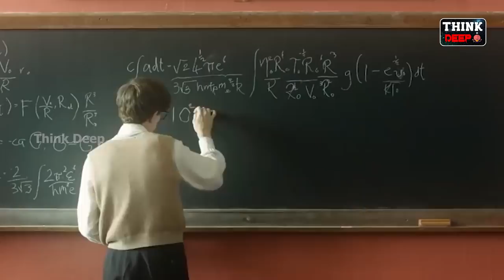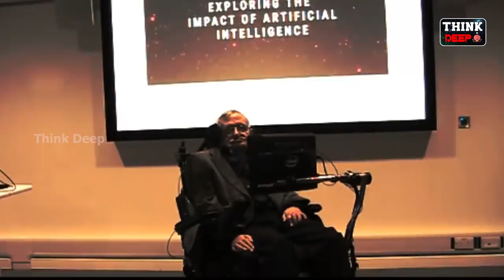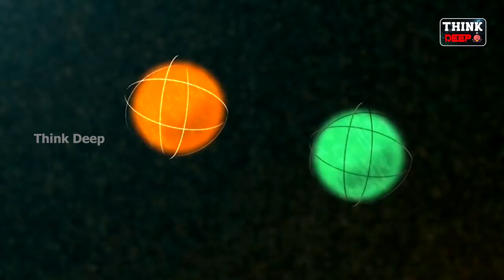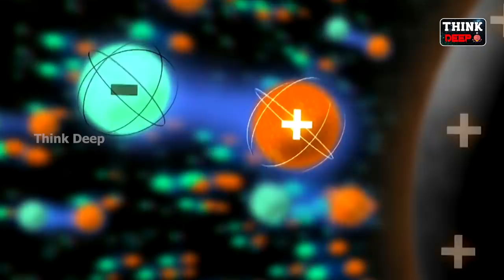STEPHEN HAWKING ద్వారా చెప్పబడిన ఆశ్చర్యకరమైన సిద్దాంతాలు | REALITY OF UNIVERSE | THINK DEEP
Scripting and Editing :- Manikanta